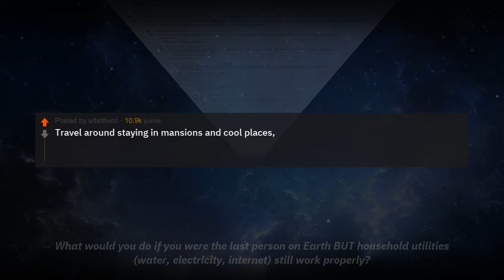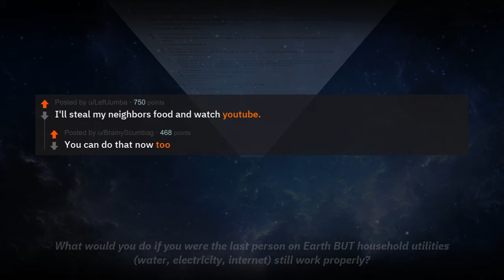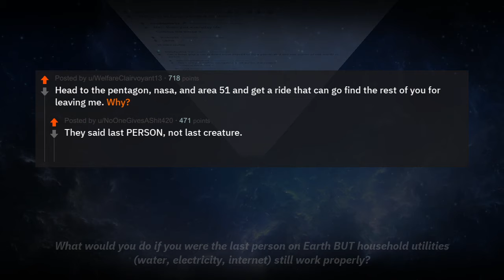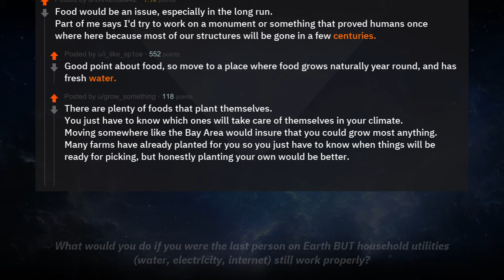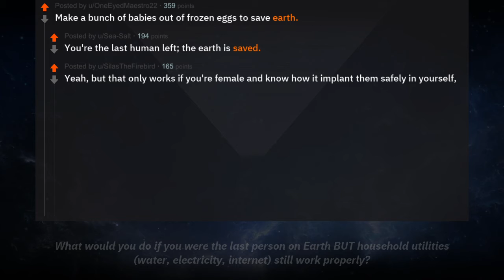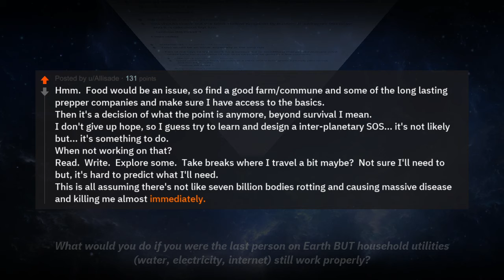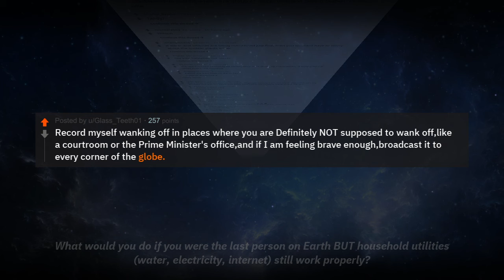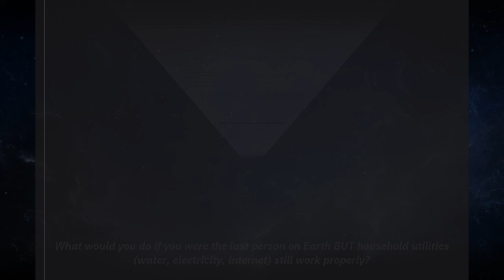Ask Reddit What If You Were The Last Human on Earth? Human Audio